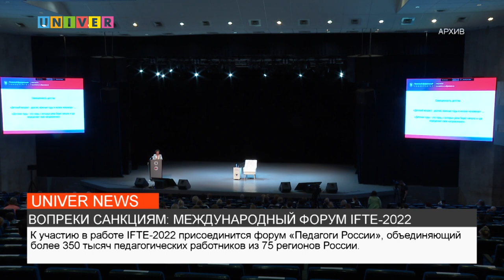ВОПРЕКИ САНКЦИЯМ: МЕЖДУНАРОДНЫЙ ФОРУМ IFTE-2022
Традиционно в мае в Казанском федеральном университете пройдёт VIII Международный форум по педагогическому образованию. Смотрите далее в сюжете.